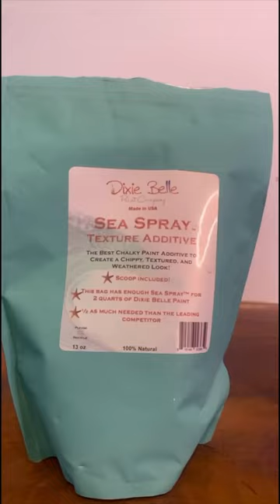Rustic Green Bow Fronted Dresser